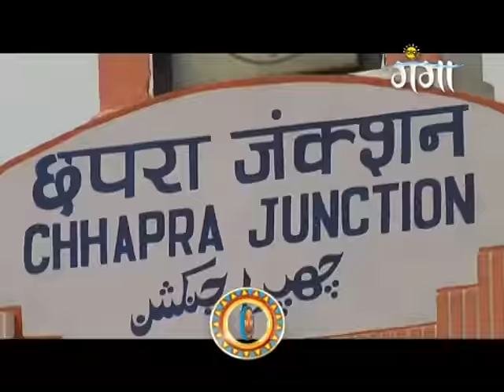Big Memsaab Season 7 - Ep - 65 - Full Episode - Zee Ganga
Big Memsaab S7 | Ep 65 | 09th September